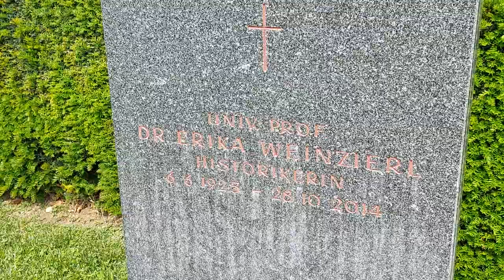Erika WEINZIERL (1925-2014), am ZENTRALFRIEDHOF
Erika Weinzierl (geb. Fischer; * 6. Juni 1925 in Wien; † 28. Oktober 2014 ebenda) war eine österreichische Historikerin, die sich um die österreichische Zeitgeschichtsforschung verdient gemacht hat.

Sie leitete das Ludwig-Boltzmann-Institut für Geschichte der Gesellschaftswissenschaften und war ordentliche Universitätsprofessorin an der Universität Salzburg und der Universität Wien. Lange Zeit war sie eine der wenigen Frauen im deutschsprachigen Raum und die einzige in Österreich auf einem Geschichts-Ordinariat. Für ihre wissenschaftliche und zivilgesellschaftliche kritische Auseinandersetzung mit dem Nationalsozialismus wurde sie vielfach ausgezeichnet, langjährig stand sie der Aktion gegen den Antisemitismus in Österreich vor, deren Ehrenpräsidentin sie später wurde.
1948 heiratete sie den Experimentalphysiker Peter Weinzierl (1923–1996), nachmaliger ordentlicher Universitätsprofessor für Physik an der Universität Wien und Sohn des Ministerialrats Moriz Weinzierl. Ihre Söhne sind der Historiker Michael Weinzierl (1950–2002), außerordentlicher Universitätsprofessor für Neuere Geschichte, und der Germanist und Feuilletonredakteur Ulrich Weinzierl (geb. 1954). Am 28. Oktober 2014 verstarb Erika Weinzierl 89-jährig in Wien. Sie wurde am 10. November 2014 unter Anwesenheit von Bundespräsident Heinz Fischer am Wiener Zentralfriedhof in einem Ehrengrab der Stadt Wien beigesetz

Ehrengräber ehrenhalber gewidmete Gräber auf dem Wiener Zentralfriedhof:

Als 1885 mit der Errichtung der ersten Ehrengräbergruppe begonnen wurde, sollte mit dieser Konzentration an Grabstätten prominenter Verstorbener die Attraktivität des Friedhofs gesteigert werden.
Seit 1954 gibt es neben den Ehrengräbern in den Ehrengräbergruppen auch noch die Kategorie ehrenhalber gewidmete Gräber, die sich entweder in Gruppe 40 (Ehrenhain) oder vereinzelt in anderen Gruppen auf dem Friedhofsgelände befinden. Derzeit gibt es auf dem Zentralfriedhof mehr als 350 Ehrengräber und über 600 ehrenhalber gewidmete Gräber.
Eines der von Touristen am häufigsten besuchten Grabmäler, jenes von Wolfgang Amadeus Mozart, ist allerdings lediglich ein Denkmal, da sich die sterblichen Überreste Mozarts auf dem Sankt Marxer Friedhof befinden (wo jedoch die genaue Lage von Mozarts Grab nicht bestimmbar ist, da er aufgrund der josephinischen Reformen in einem Schachtgrab beerdigt wurde).
Der Ehrenhain in Gruppe 40 beherbergt ehrenhalber gewidmete Gräber von größtenteils nach den 1960er Jahren verstorbenen Persönlichkeiten. Das mit Abstand meistbesuchte Grab in dieser Gruppe ist jenes des 1998 verstorbenen Popstars Falco, das sich zu einer regelrechten Pilgerstätte für Falco-Fans entwickelt hat.

Der Wiener Zentralfriedhof wurde 1874 eröffnet und zählt mit einer Fläche von fast zweieinhalb Quadratkilometern und rund 330.000 Grabstellen mit rund drei Millionen Verstorbenen zu den größten Friedhofsanlagen Europas. Er wurde im Laufe seiner Geschichte insgesamt sieben Mal erweitert, zuletzt 1921. Zum Zeitpunkt seiner Eröffnung galt er als größter Europas.
QUELLE: Wikipedia